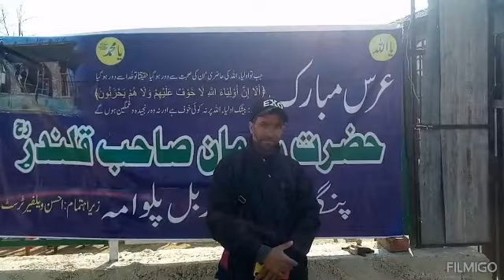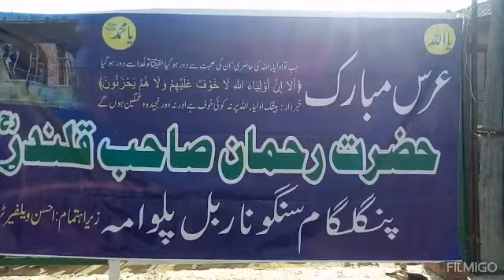پینگلگام کاکاپورہ میں آج نعتیہ مشاعرہ پروگرام منعقد کیا گیا 14/2/2024